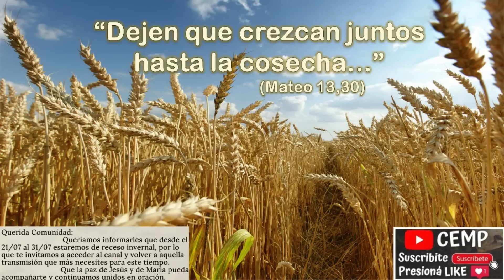Reflexión del Evangelio. Sábado 23 de Julio de 2022. P. Diego González CEMP